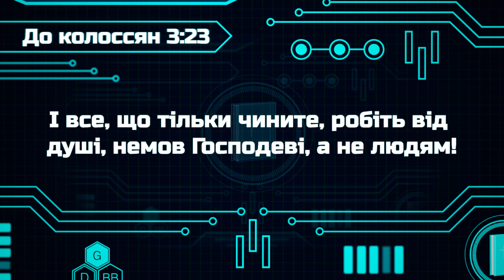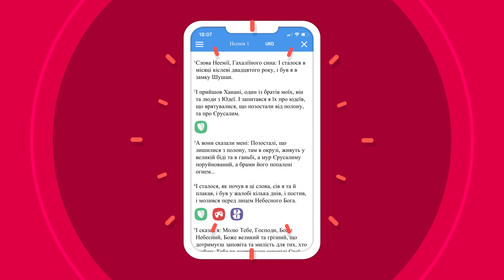Біблійні файли з Робіком | Маєш проблеми з прибиранням?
Сьогодні розбираємо вірш із Послання до Колосян 3:23:
"І все, що тільки чините, робіть від душі, немов Господеві, а не людям!".